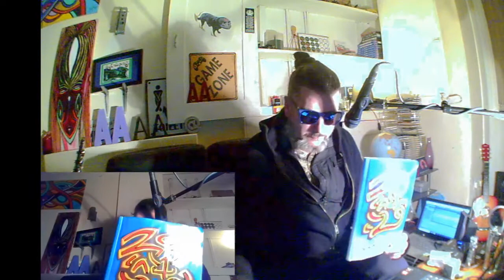Graffiti Doodle of The Day.. 30:04:20...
Me, [Assassin Art] , I try to do a video and doodle in my notebook everyday, in basic graffiti style of the days date, in two bit format - e.g. -00:00:00, i'll also add some of my own music, if I've just finished a track, i'll use that beat first ..!! Enjoy The Now..!!